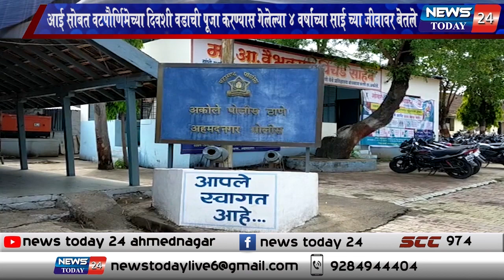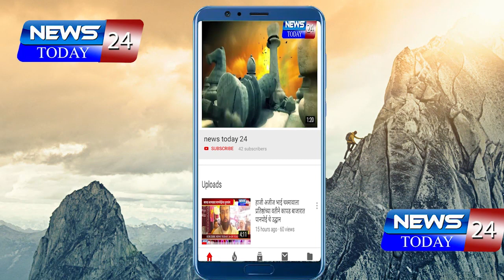अकोले : आई सोबत वटपौर्णिमेच्या दिवशी वडाची पूजा करण्यास गेलेल्या ४ वर्षांच्या साई च्या जीवावर बेतले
मोठी बातमी - अकोले : आई सोबत वटपौर्णिमेच्या दिवशी वडाची पूजा करण्यास गेलेल्या ४ वर्षांच्या साई च्या जीवावर बेतले